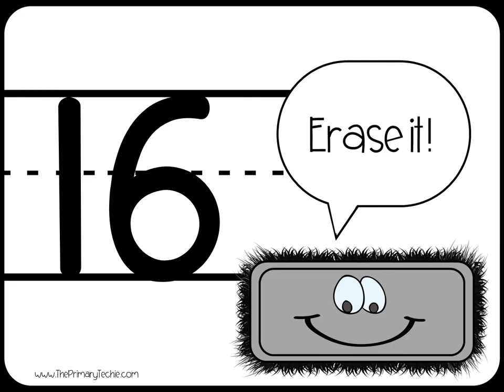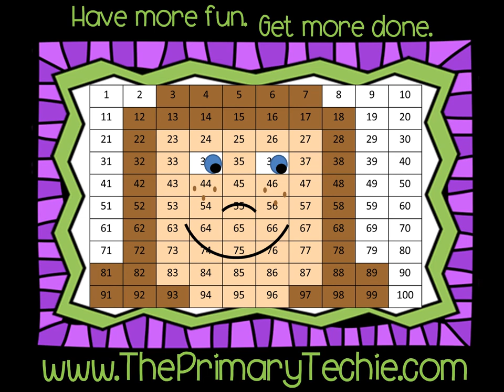Teen Numbers - Base Ten